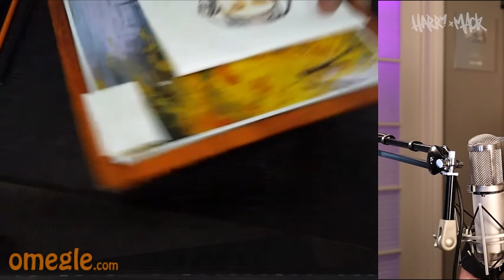Harry Mack Does EPIC 12-Minute One-Take Freestyle While Artist Draws Him | Omegle Bars 33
When the visual and the musical arts combine, some magical things can go down. Shout out to all the dope people I met in this episode - lots of talent out there my friends. 🚀✨